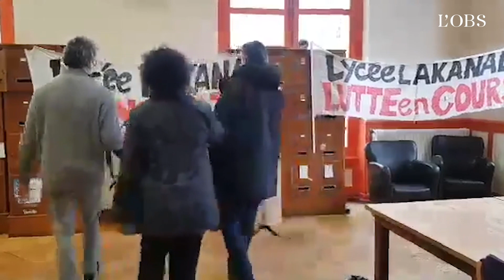Des profs jettent des vieux manuels scolaires contre la réforme des retraites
Le geste en dit long sur leur colère. Des enseignants grévistes ont jeté des vieux manuels scolaires par-dessus les grilles du rectorat de Clermont-Ferrand, le 14 janvier, pour protester contre le projet de réforme des retraites. D'autres profs se sont aussi adonné aux jets d'objets : craies et copies devant la Sorbonne, cartables au lycée Lakanal. Découvrez les images.